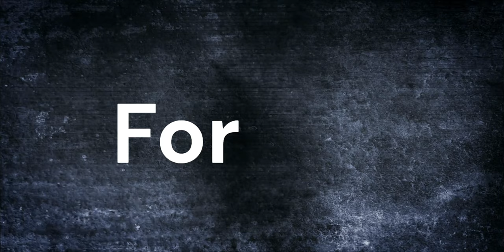What are the Signs a Man displays to know he is serious in a relationship?!?...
In a relationship, a woman seeks signs from her partner that demonstrate his seriousness and sincerity, ensuring she's not caught in a game of emotions. Firstly, consistent communication is key; a man who values the relationship will prioritize open and honest dialogue, actively listening to her thoughts and feelings. His actions should align with his words, showing reliability and commitment through consistent effort and follow-through on promises. Respect is paramount; he honors her boundaries, opinions, and autonomy without belittling or dismissing them. Emotional availability is another crucial aspect; he willingly shares his feelings and supports her in times of need, fostering a deep emotional connection. Furthermore, a serious partner invests in the relationship's future, discussing long-term plans and aspirations together. Ultimately, it's the combination of these signs that reassures a woman of her partner's genuine intentions, solidifying trust and emotional security in the relationship.